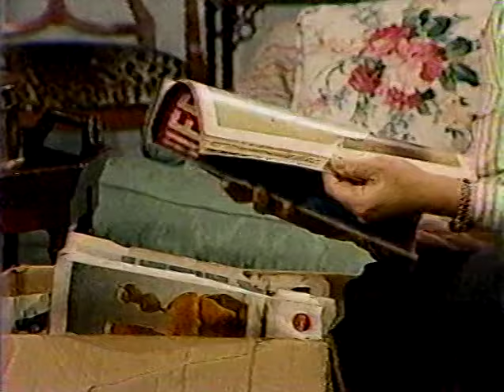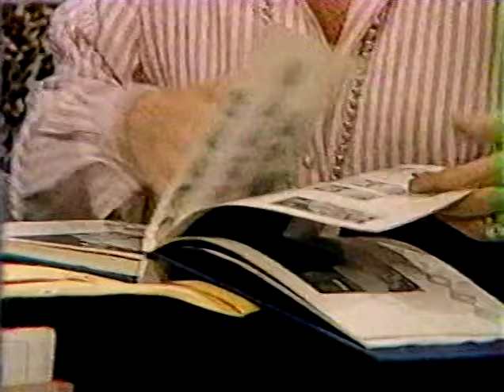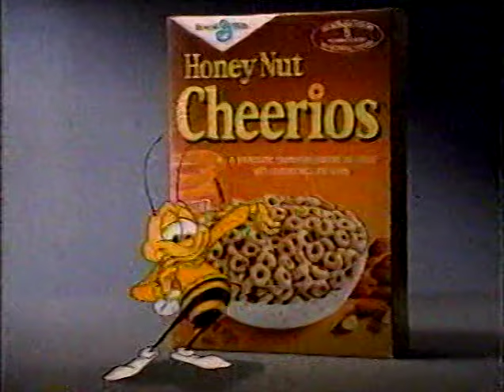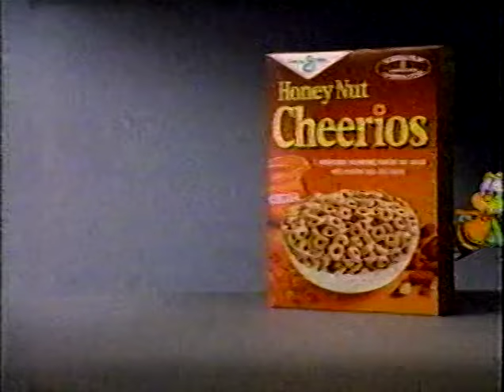OLTL 9-22-88 - 9-30-88 pt5